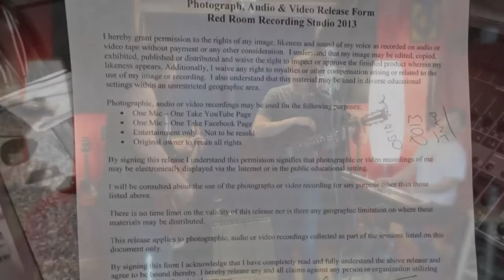Of the Mountains - In Hopes of Scenery (Original)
"Of the Mountains" stopped in the studio and recorded " In Hopes of Scenery  " for "One Mic - One Take".

You can find more by "Of the Mountains" by adding them here

One Mic - One Take is a program offered by Red Room Recording. Red Room is a small one room project studio in Lake George, NY. Working with local independent artists to record and share their music with others.
We capture everything on this page with one microphone and one DI.
This original recording was captured on one Avantone BV-1 and a handmade Neve clone mic pre built by and on loan from Jeff Britton.